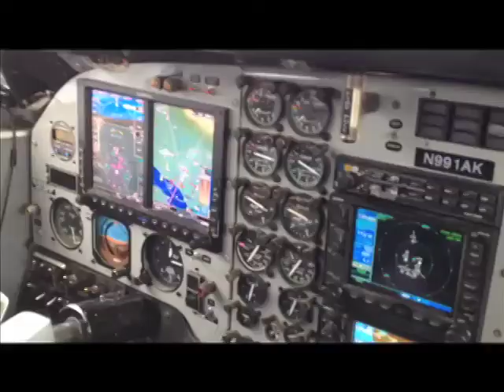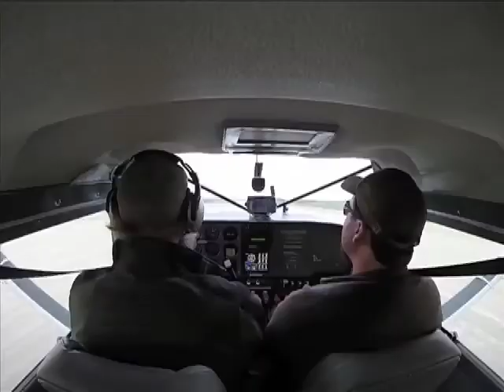Free Power Alaska Bush River Turbine Install Episode 4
Deploying the Boschma Research cycloidal river turbine in Alaska